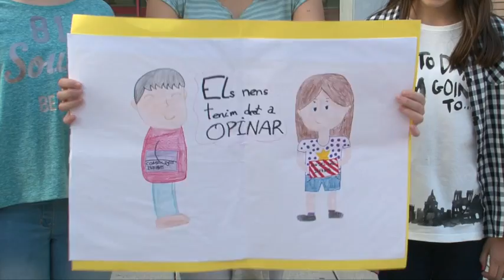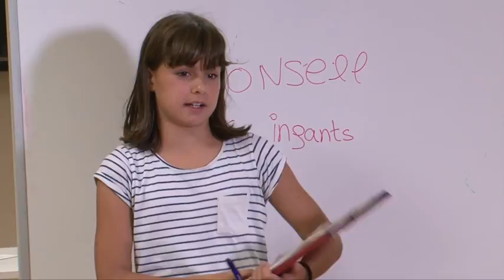Renovem el Consell dels Infants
Un any més, toca renovar el Consell dels Infants de Sant Joan Despí, un ens participatiu de l'Ajuntament de la ciutat format per alumnes de les escoles de primària. En aquest vídeo, s'explica en què consisteix el Consell i es convida a l'alumnat de cinquè i sisè de primària a participar-hi